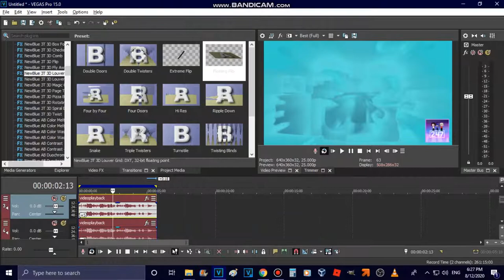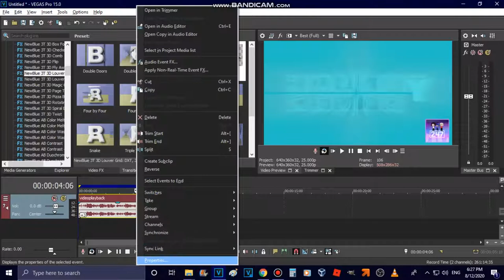How To Make Light Shoko L-Major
Pop'n Music Characters: Shoko
Source: Klasky Csupo